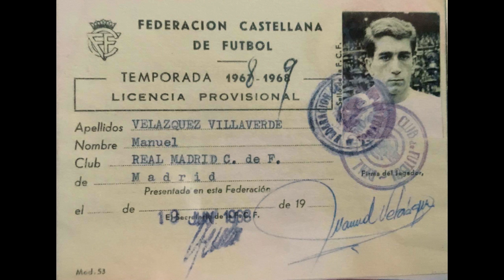Homenaje Dpto Peñas Real Madrid CF. Manuel Velázquez Villaverde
Carta Homenaje familia Velázquez